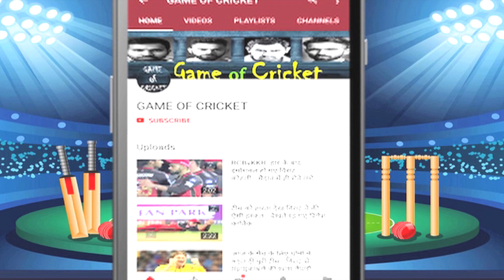Moeen Ali, Adil Rashid's Comical Exit Before World Cup Champagne Ceremony is All You Need to See